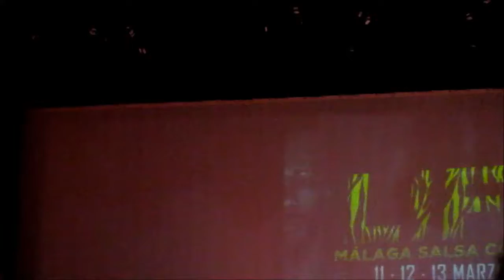Gaby y Estefi Life 2016 sábado